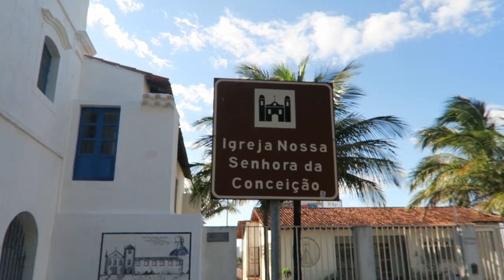EATING A BRAZILIAN SEA MONSTER!!!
Another day in Guarapari Espirito Santo! Bia made two amazing types of seafood and it was amazing!
Follow all these amazing people on Instagram!